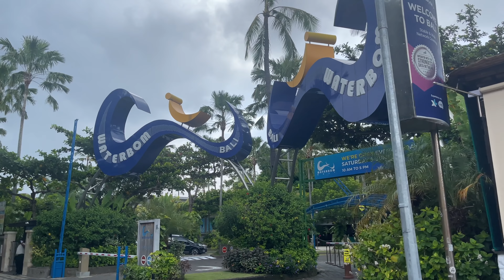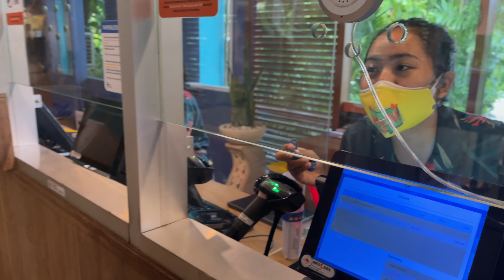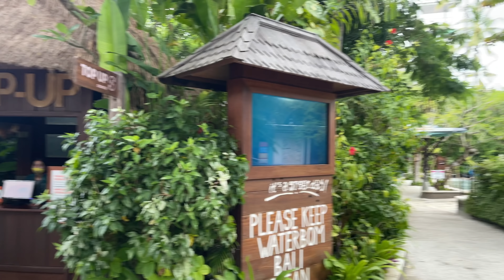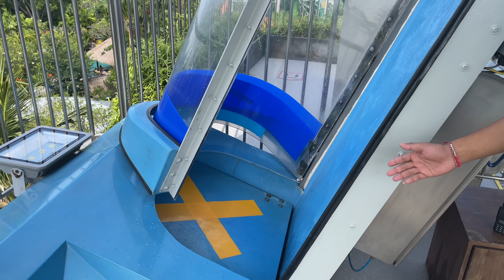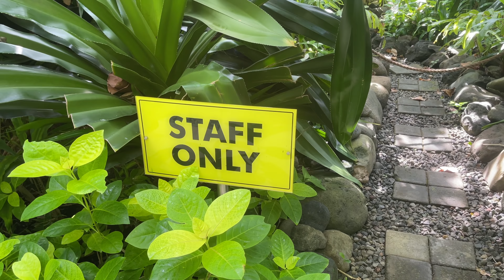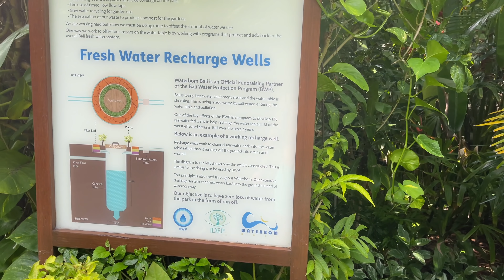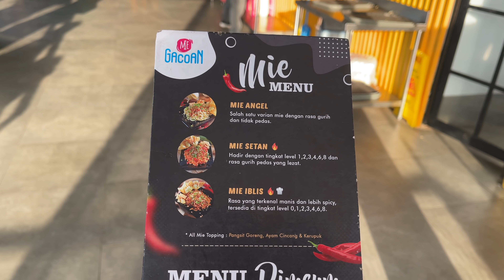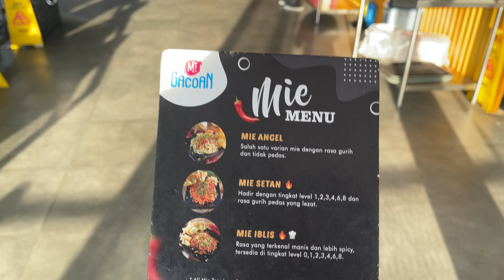АКВАДИСКОТЕКА НА ОСТРОВЕ БАЛИ / ЭКСТРИМ НА ГОРКАХ / ОСТРОВ БАЛИ / БАЛИ - 2022 / 4К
Карта Сбербанка:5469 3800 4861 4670 (Станислав Л.)
Карта Тинькофф:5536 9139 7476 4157
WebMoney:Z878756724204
Binance(USDT)кошелек:0xcd40b38763972d05a5dd9fe197c0a496d5f61d80